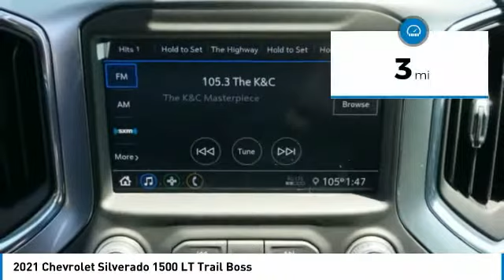2021 Chevrolet Silverado 1500 Decatur TX 112191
2021 Chevrolet Silverado 1500 LT Trail Boss

2111 US HWY 287 South

Pick up this Red 2021 Chevrolet Silverado 1500, available today at James Wood Motors. This could be the one you've been searching for.